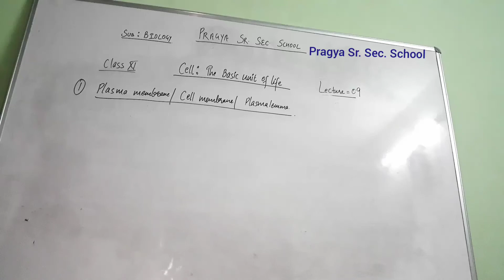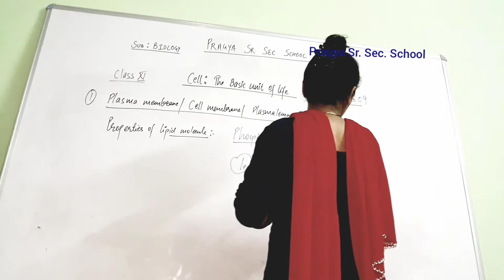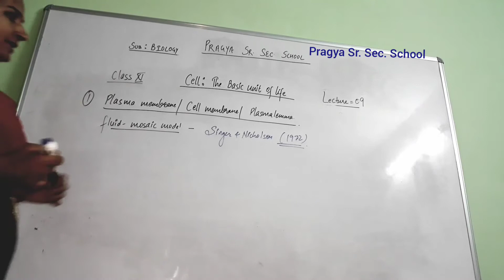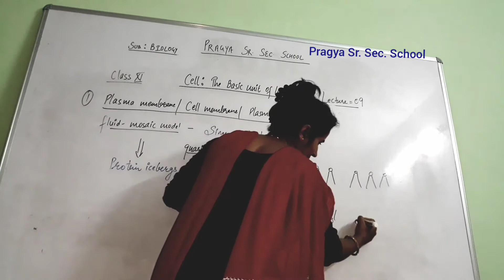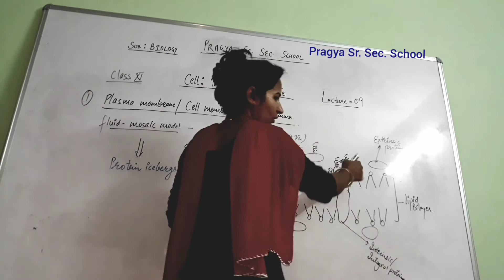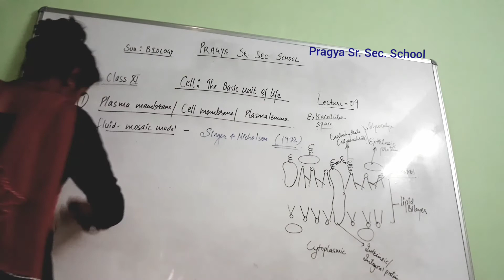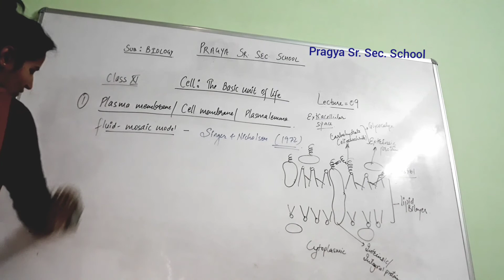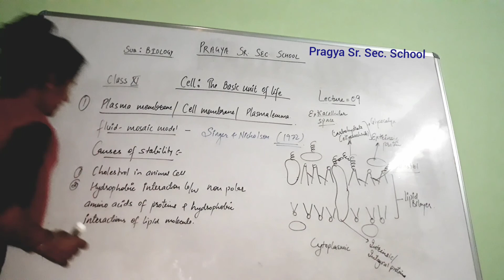Pragya School 11th Biology Cell the Basic Unit of Life Lect. 9